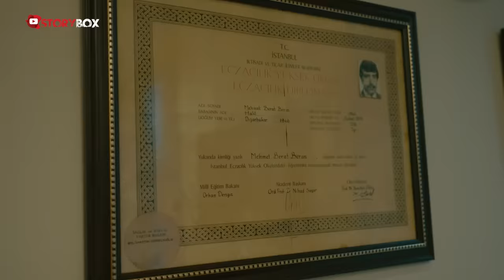Arabasını Sattı, Fabrika Kurdu | Diyarbakır’dan Sanayi Devine…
Berat Beran’ın Doğan Kitap etiketiyle çıkardığı yeni romanı “Bedel-Kadim Topraklarda” tüm online mağazalarda ve kitapçılarda yerini aldı. Beran, Anadolu topraklarında asırlardır devam eden kan davalarının toplum üzerindeki etkilerini sosyolojik olarak ele alıyor. Romanda, toplumsal baskının ve töre baskısının, kan davasının acımasızca ve inatla sürdürülme çabasına rağmen bütün bunlara direnen ve boyun eğmeyen Seydo’nun örnek alınacak serüveni anlatılıyor.

StoryBox’ın bu haftaki konuğu Berko İlaç’ın kurucusu Berat Beran… İstanbul’daki üniversite eğitiminin ardından doğduğu Diyarbakır’da ilk eczanesini açan Beran’ın bir iş için geldiği İstanbul’da adres sormasıyla başlayan iş fikri, farklı bir boyut kazandı. Sultanbeyli’de 21 bin metre karelik bir alanda üretim tesisi bulunan Berko İlaç, 800 çalışanıyla sektörde yerini aldı. Hayatında birçok kırılma noktası bulunan Berat Beran, iflas edip, 55 yaşından sonra tekrar zirveye çıkmayı başarırken, “Her şey tükendi. Elimde hiçbir şey kalmadı. Ancak mesleğimi çok seviyorum. Var gücümüzle çalışıyoruz. Başarının yarısı cesaret. Herkese tavsiyem şu; evinizin tenceresini riske etmeyin. Onun dışında ne yapıyorsanız yapın, korkmayın” sözlerini sarf ediyor.